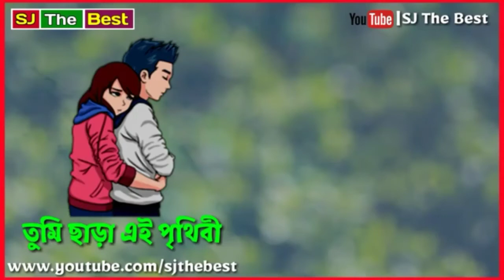তুমি ছাড়া এই পৃথিবী শূন্য মনে হয় রে new video 2020